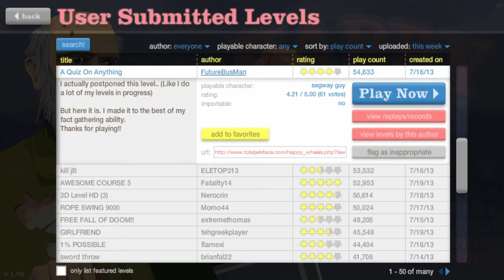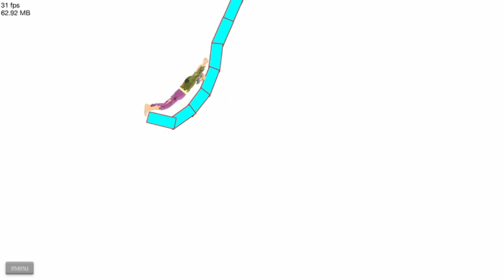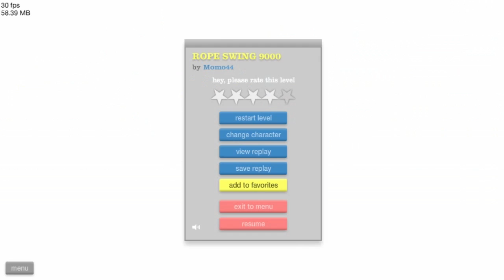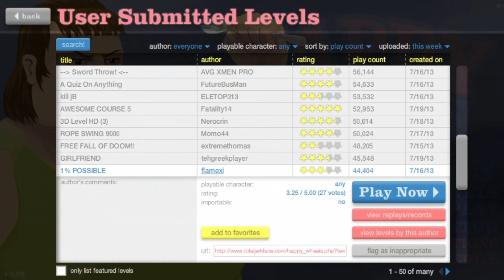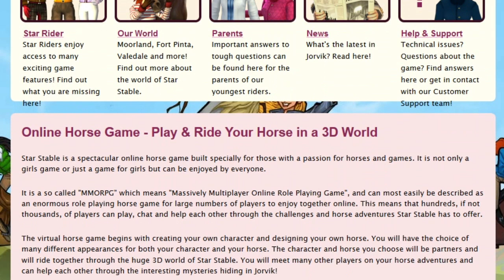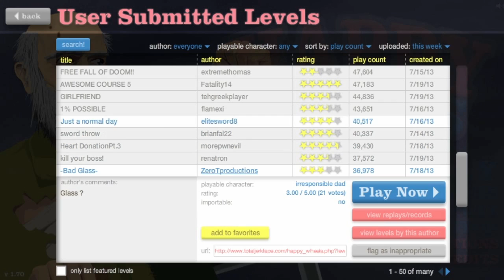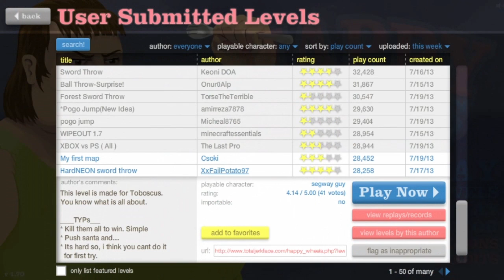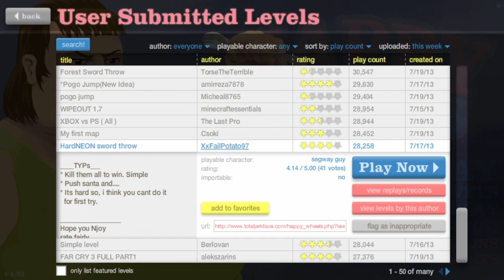Happy Wheels Mischief - Episode 11: The Walking Horse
This week Jack and Jon almost go off topic again.

If you liked this video, please show your support by:
• Watching us live on Twitch - 16eXJUV
• Liking our Facebook - POtuz4
• Following our Twitter - Rzx1OF

Follow the guys on Twitter:
• Jack Morris - TsV95I
• Cameron Morris - QgzLUm
• Jon Webster - QgzOPV
• Rhys Peake - (No account yet, everyone harass him to make one!)

• Jack Morris - TDxYaJ
• Cameron Morris - 15rbxL8